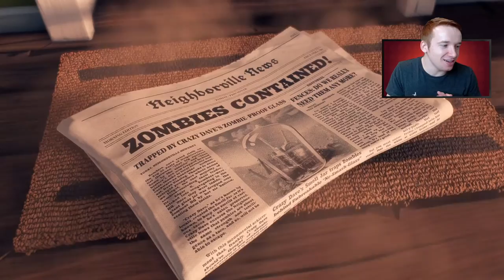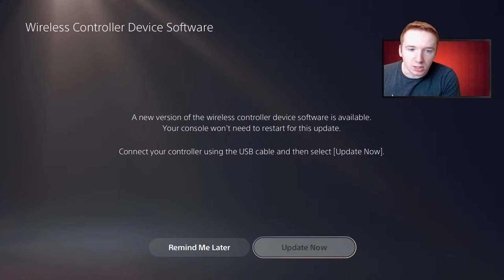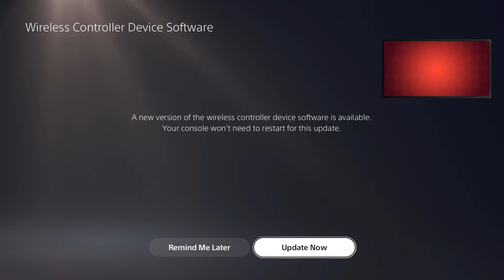ALL PLANTS VS ZOMBIES ON PLAYSTATION 5 🔴 LIVE | Battle for Neighborville + Garden Warfare 1 & 2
PLANTS VS ZOMBIES ON PLAYSTATION 5 🔴 LIVE | Battle for Neighborville + Garden Warfare 1 & 2 (PS5)

Welcome to PLANTS VS ZOMBIES!!

Today we are going to be playing every Plants vs Zombies game available on the new Playstation 5!!

Add me on Origin (PC): RedHeadGamer16
Add me on PS4: Redhead_Gaming16
Add me on Xbox/Microsoft: Redhead

Zombies are invading your home, and the only defense is your arsenal of plants! Armed with an alien nursery-worth of zombie-zapping plants like peashooters and cherry bombs, you'll need to think fast and plant faster to stop dozens of types of zombies dead in their tracks.

What do you do when there's a zombie on your lawn? If you answered "start planting flowers to defeat it," then you've likely heard of Plants vs. Zombies. Armed with dozens of zombie-zapping plants, from the classic peashooter to the devious cherry bomb, you’ll need to think fast and plant faster to stop all types of zombies dead in their tracks. And just when you think you've got a handle on things, obstacles like a setting sun, creeping fog, and a swimming pool add to the challenge. With five game modes to dig into, the fun never dies!

Five great modes. Take on a series of 50 challenging tower defense levels in Adventure Mode, then try your hand at fun Mini-Games and other challenges: Test your brain in Puzzle Mode (just be sure to protect it from the zombies!), stay alive as long as you can in Survival Mode, and nurture your plants in the stress-free Zen Garden.

Utter hilarity. Each of the 26 types of zombies and 49 powerful perennials have their own entry in the Suburban Almanac, giving you hilarious descriptions to read through. Want to find out what makes the Disco Zombie special? The answer is just a few pages away.

Tons of bonus content. The Game of the Year edition of Plants vs. Zombies adds even more fun to the package. You can make your own zombie with the Zombatar, and earn 20 achievements like Home Lawn Security and SPUDOW!